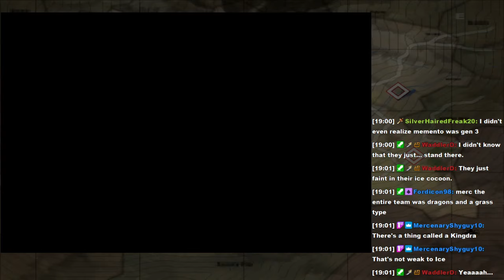MK404 Plays Pokémon Colosseum EX02 - May Need a Challenge [Mt. Battle Vs. 100 2/2, Realgam Colo.]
The only challenge this mountain provides is lack of oxygen. Perhaps the ground below will be more appropriate to test the mettle of an Uber Mon!

TIMESTAMPS

0:00 - Mt. Battle Area 8
34:40 - Mt. Battle Area 9
1:00:50 - Mt. Battle Area 10
1:25:11 - Mt. Battle, Battle 100 Singles
1:30:05 - Colosseum Battle - Realgam Colosseum